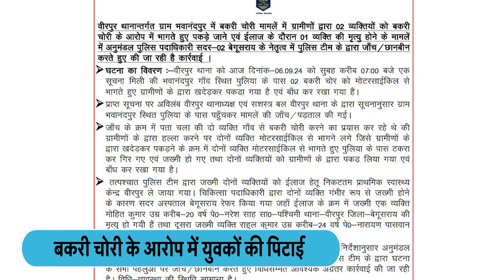Begusarai में लोगों ने दो युवकों को जमकर पीटा.. बकरी चुरा कर भागने का लगाया आरोप। Bihar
बिहार के बेगूसराय जिले में एक बार फिर भीड़ का क्रूर चेहरा देखने को मिला जब गांव वालों ने बकरी चुराने के आरोप में दो युवकों की जमकर पिटाई कर दी.. घटना शुक्रवार 06 सितंबर की है.. दोनों युवकों की इतनी पिटाई हुई कि इलाज के दौरान एक युवक की मौत हो गई जबकि दूसरे की हालत गंभीर है..